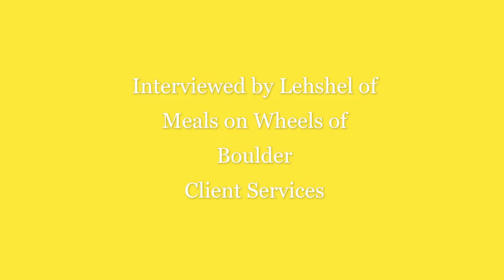Alice's Story Part 2: Surprising Aspects!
Alice found some surprising aspects to the meal delivery program at Meals on Wheels of Boulder! You can help people of need regardless of age or income with your Colorado Gives Day early donation for Meals on Wheels of Boulder